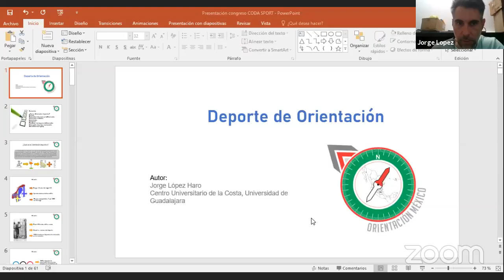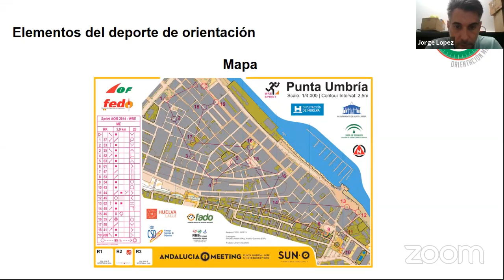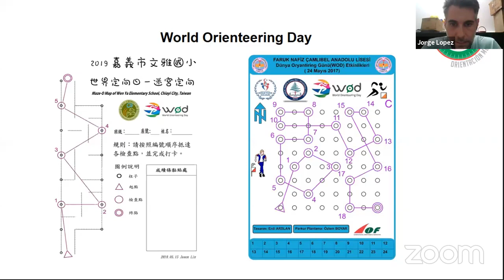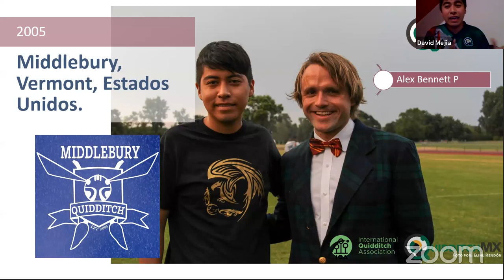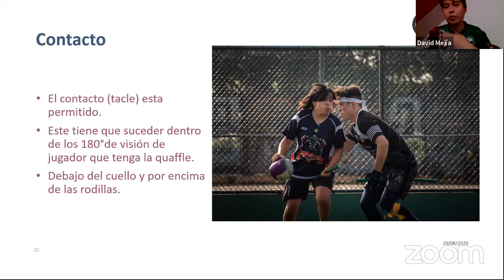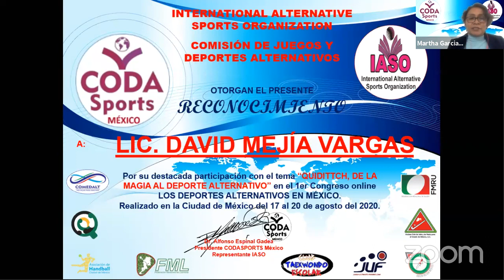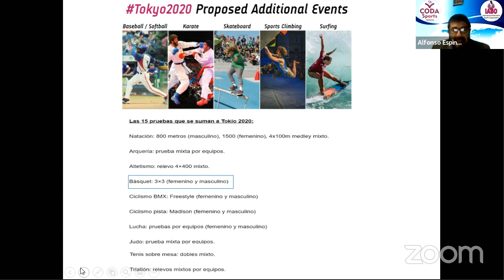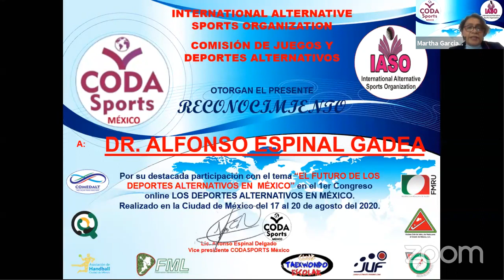4to. DÍA CONGRESO ONLINE "LOS DEPORTES ALTERNATIVOS"